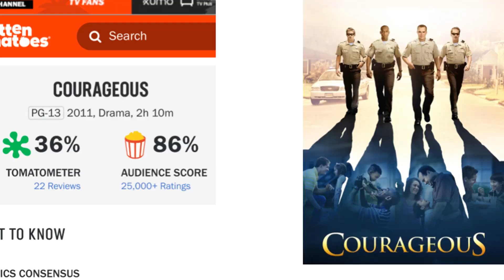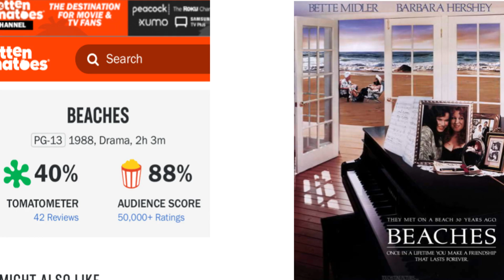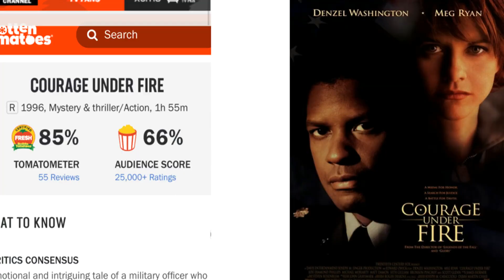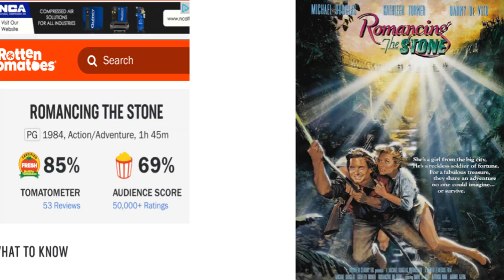20 Films Audiences Got Wrong